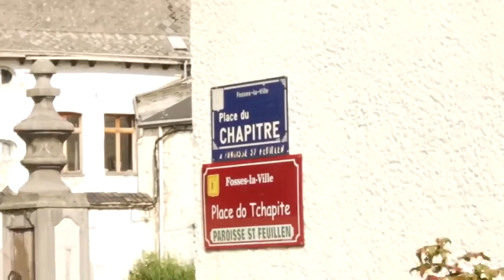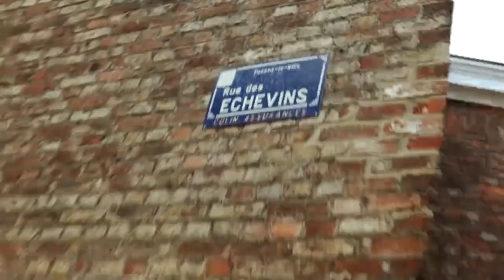Micro-Terroir à Fosses-La-Ville | Freddy Tougaux | Le Grand Cactus 109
Freddy Tougaux et son caméraman Michel  peuvent à nouveau partir à la rencontre des habitants des communes belges. Pour ce premier Micro-Terroir de la saison, Freddy a décidé de se rendre à Fosses-La-Ville afin d’enquêter sur le "deep fake" !